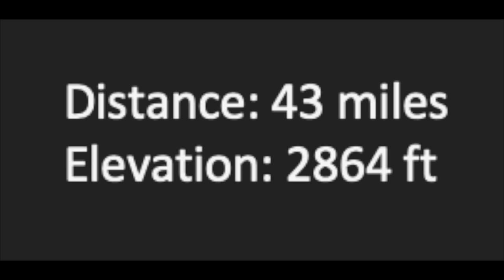Tour De Ben Wyvis Gravel Bike Ride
This is a stunning day out on the bike: 43 miles mostly off-road around Ben Wyvis, starting in Evanton, a 30 minute-drive north of Inverness.

The route covers fast-running and varied terrain from single-track to well-established mountain tracks that are brilliantly suited to gravel bikes.   The scenery and riding in the woods beyond Little Grave Bridge was awesome, then around the north of Ben Wyvis, the route offers a real sense of isolation and adventure.